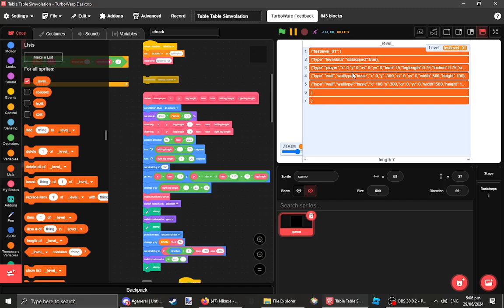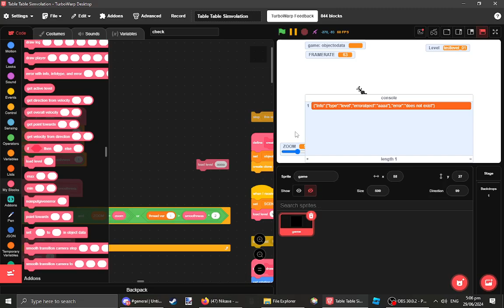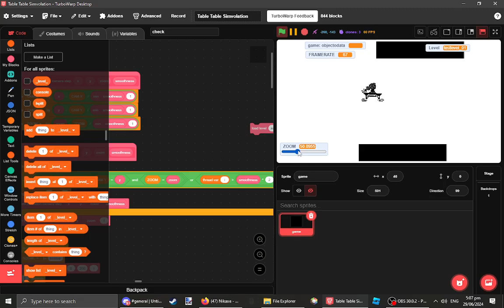Table Table Simvolation Up2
made for scratch game jam #16 in turbowarp (a scratch mod).
ive done the object system (usual stuff for my projects, just using json instead now), made a json powered level system, and done a very bad collision system.

i have "simvolation" in the games title as a callback to other games with the same naming scheme. its a combination of "simulator", and words with lation, lution, ect in them.